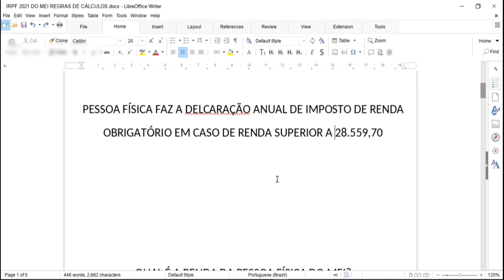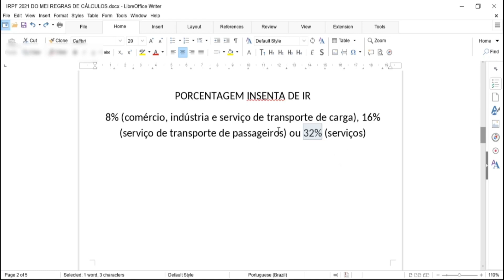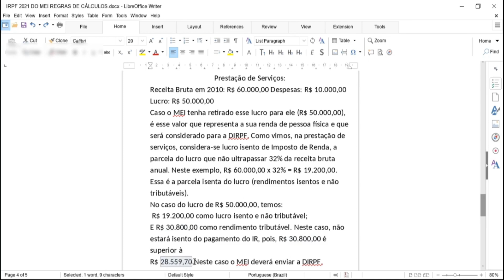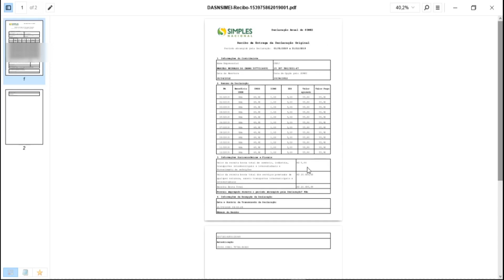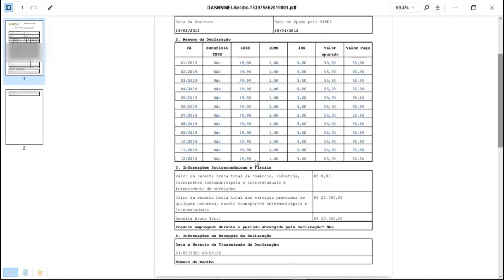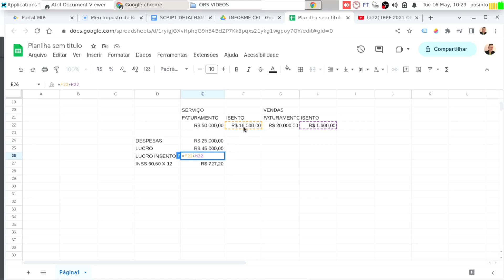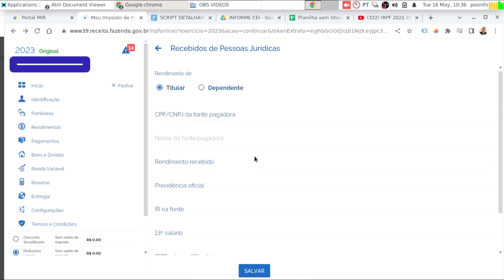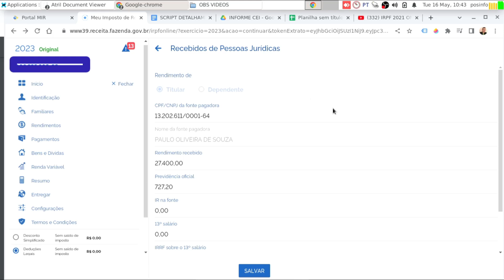IMPOSTO DE RENDA IRPF 2023 NA PRATICA ONLINE 21 DECLARANDO O MEI